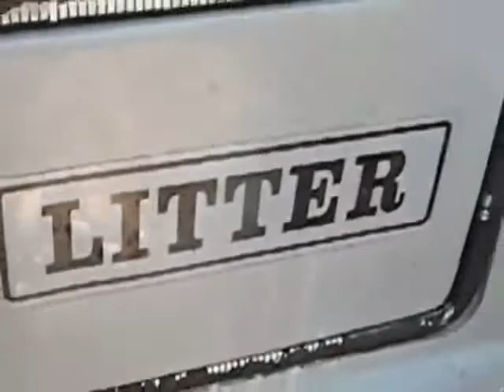Parrots rolling on the floor laughing Animals video